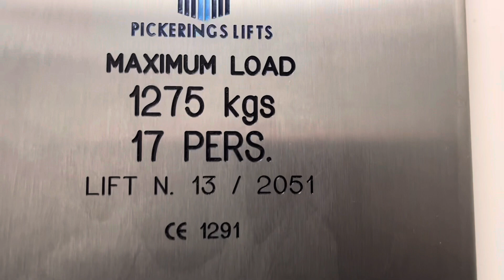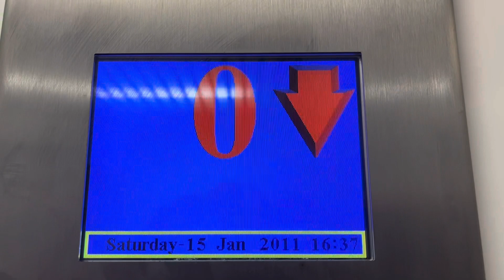Pickerings Lift at Books in Fareham shopping centre in Fareham